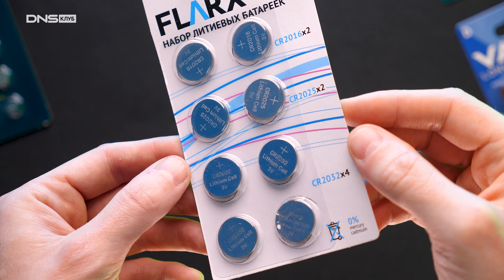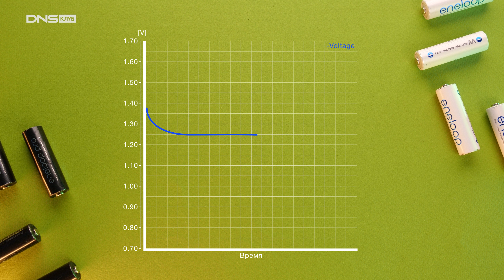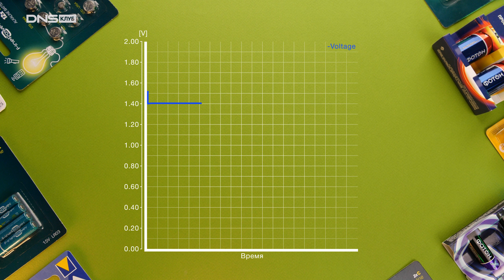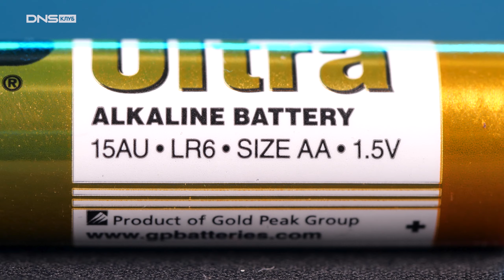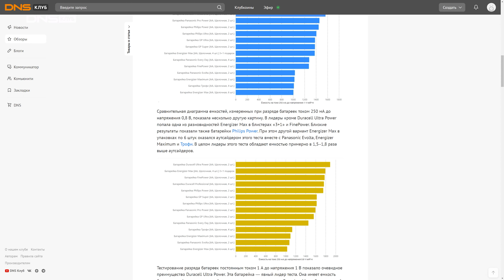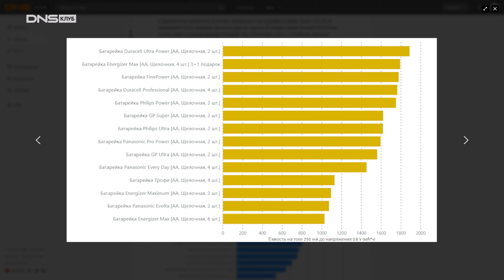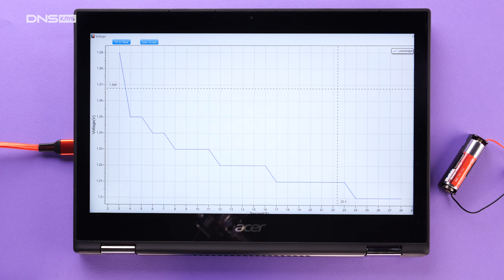Батарейки — это ХИТ! Как работают солевые, щелочные и какие батарейки лучше?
Батарейки это химический источник тока. Но работают батарейки по-разному в зависимости от вида. Расскажем чем отличаются солевые батарейки от щелочных, разберёмся в маркировке alkaline, li-pol, Ni. Наглядно покажем качество их работы на графике.

00:00 Батарейки - это ХИТ
00:29 Какие размеры батареек бывают
00:58 АА и ААА: батарейки или аккумуляторы?
01:08 График разряда батарейки
01:28 Как разряжается аккумулятор
01:49 Аккумулятор АА и ААА с USB
03:11 Солевые или щелочные - как различать
04:26 Какие батарейки лучше
04:50 Батарейки: ультра супер мега гипер
05:09 Недорогие батарейки малоизвестных брендов
05:35 Как выбрать батарейки в магазине
05:55 Выводы